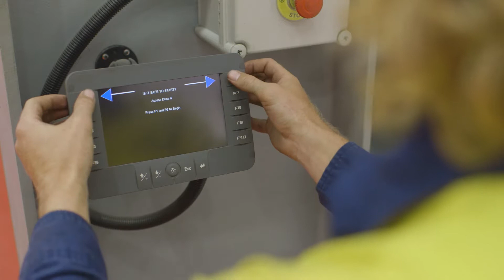Material Storage Station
When designing the work flow for Hedweld’s latest metal processing facility we discovered the limitations of large materials storage. So we designed and manufactured a range of Material Storage Stations to improve safety, minimise manual handling and automate stock control.